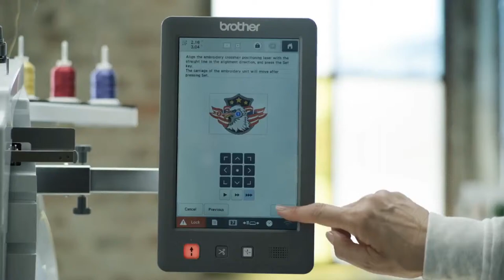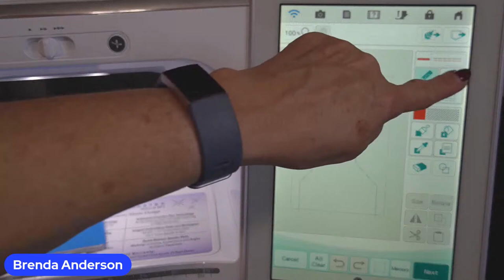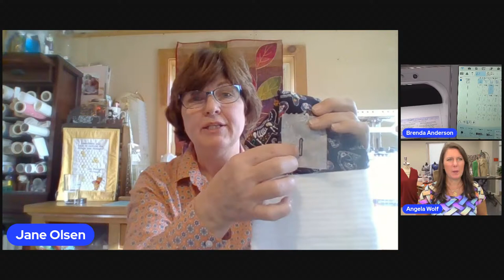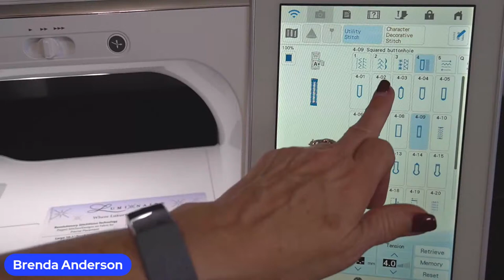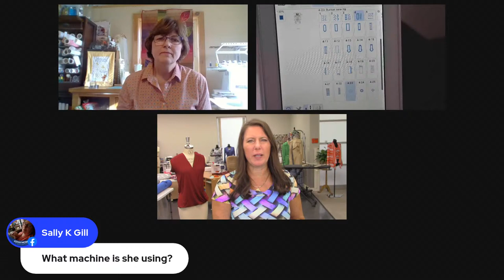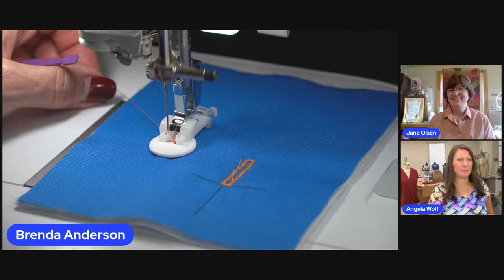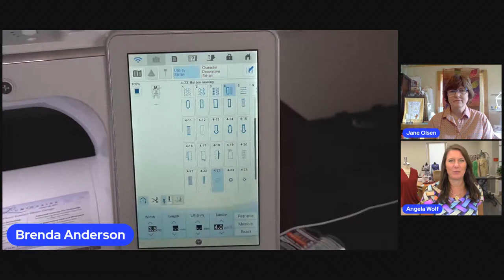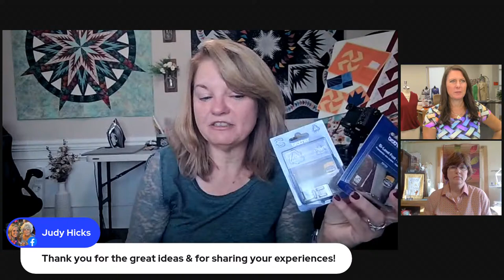Episode 219: At Your Side Virtually! Design and sew a towel holder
Episode 219: At Your Side Virtually! Join Brother Brand Ambassador Angela Wolf and Brother Educators Brenda Anderson and Jane Olsen designing a towel holder using the buttonhole foot, button attachment, and bi-level foot